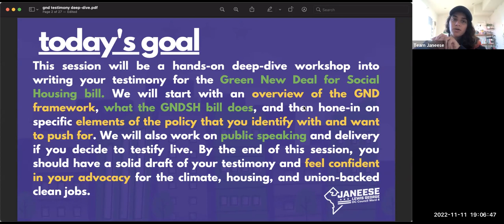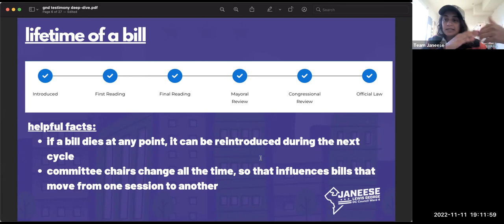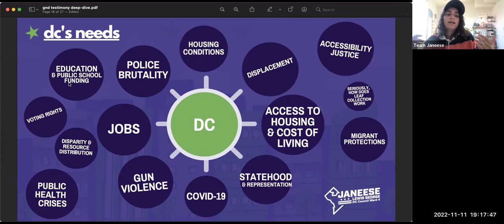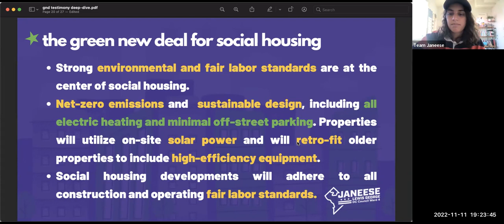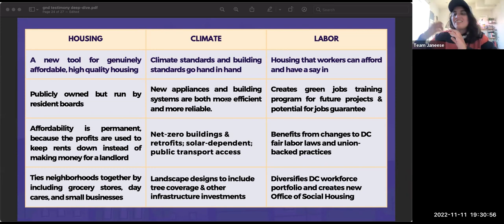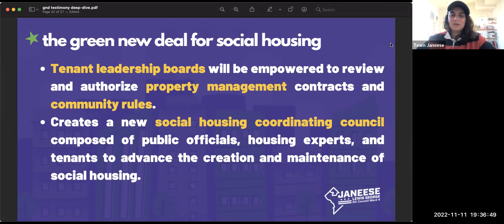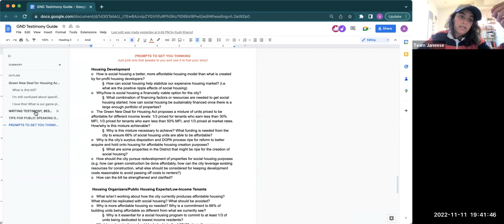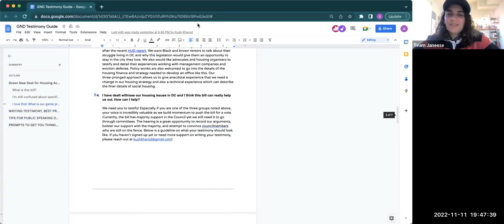Council Testimony Workshop: How We Win a Green New Deal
Earlier this year, Councilmember Janeese Lewis George introduced a Green New Deal for DC that puts our people and planet first. The first bill – the Green New Deal for Social Housing – has a public hearing scheduled for Tuesday, November 22 (*new date!), so we are making sure you have the tools you need to win a Green New Deal for DC.

This will be a hands-on deep-dive workshop into writing your testimony for the Green New Deal for Social Housing bill. We will start with an overview of the GND framework, what social housing is and is not, and then hone-in on specific elements of the policy that you identify with and want to push for. We will also work on public speaking and delivery if you decide to testify live. By the end of this session, you should have a solid draft of your testimony and feel confident in your advocacy for the climate, housing, and union-backed clean jobs.